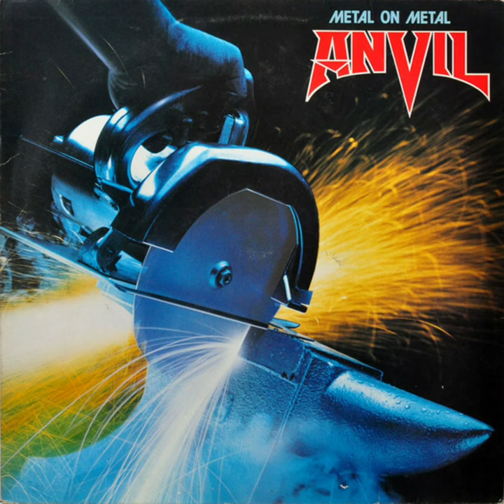Anvil - Heatsink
Band: Anvil
Genre: Heavy/Speed Metal
Country: Canada
Album: Metal On Metal
Year: 1982

Lyrics:

Tempered hot, ready or not, you know what I need
White hot steel, gotta be real, gotta forge to feed
Liquid lead my lust unfed, will soon be cold
My love will last within your cast, your body is my mold

Take the heat, burnin' treat, push shove, red hot love

Blueing ore you want more, you just can't stop
Like a crane on a chain, I'll take you to the top
Got my hand on the firebrand, gonna mark you mine
Molten flesh our bodies mesh, oblivious to time

Heat sink, I can't think of nobody but you
Heat sink, I'm on the brink, love's comin through

Crimson flames lovers' pains, sweat beads down my back
Clouds of smoke from the coal coke, feel my heat attack

Brittle glass, softening mass, reserves now are spent
Like tin weak and thin, frame work now is bent
The fire's down the burnin's stopped, leave me now to cool
Cold black waste you've had a taste of my heated tool

While I Still Alive, Anvil Never Dies🙏🔥